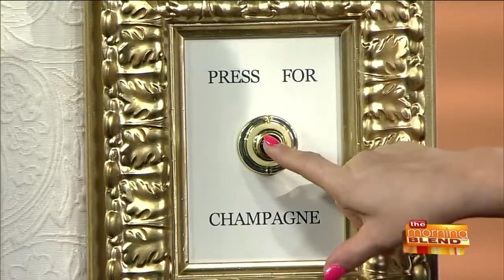Going Way Beyond Ordinary "I Do's"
Make sure your wedding won't be just another cookie-cutter one! Guests will always remember how unique the wedding was – and how much fun they had. We are Entertaining in Style with David Caruso and he's sharing details that will definitely make your event unforgettable. He's joined by Sydney Waisanen from Marcus Hotels and Resorts to fill us in how their Milwaukee properties, The Pfister, The Hilton, and The InterContinental, can accommodate you, your guests, and all those special details.  For more information on everything Marcus Hotels and Resorts has to offer on your big day, visit MarcusWeddings.com.